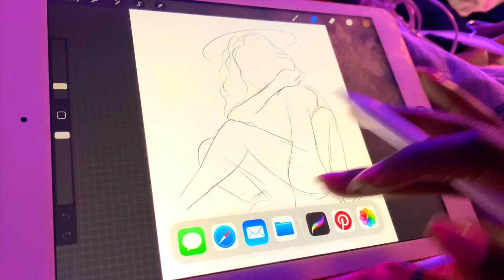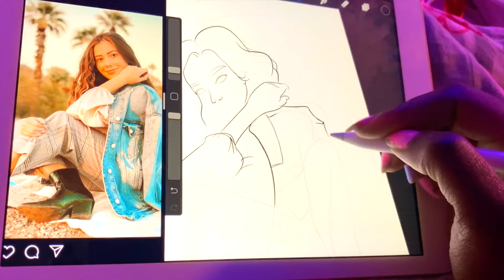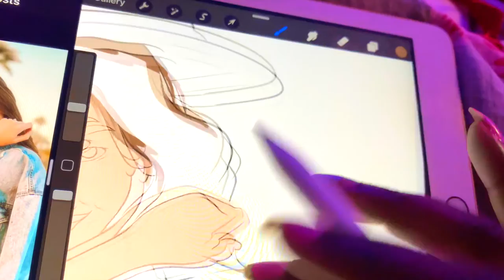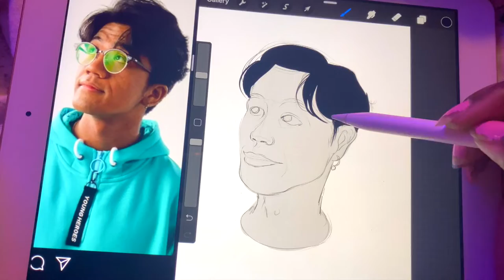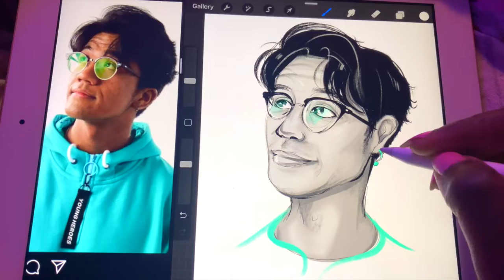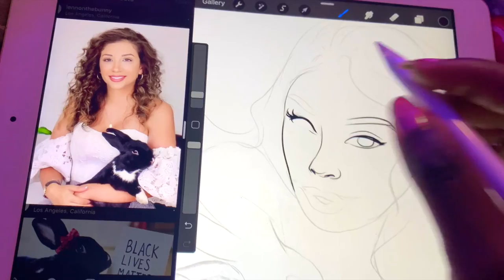Drawing YOUTUBERS I watch! | Eroldstory, Lennon the bunny, Kian Tilton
- These are som Youtubers I watch, do you watch them aswell? It really helps if you watch the whole video :) 🦋🎨 -

My personal instagram is @Janetjayr 💜

BE ACTIVE AND GET A CHANCE TO GET DRAWN AND SHOWN IN THE BEGINNING FROM EVERY VIDEO FOR FREE !!

Love y'all so much, leave a comment on improvement or what you'd like too see